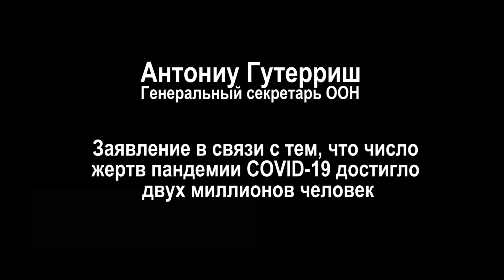COVID-19 унес два миллиона жизней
Наш мир преодолел трагический рубеж: пандемия COVID-19 унесла уже два миллиона жизней. За этим поистине ошеломляющим числом стоят имена и лица: улыбка, ставшая лишь воспоминанием; навсегда пустой стул за обеденным столом; комната, в которой отдается эхом молчание любимого человека.